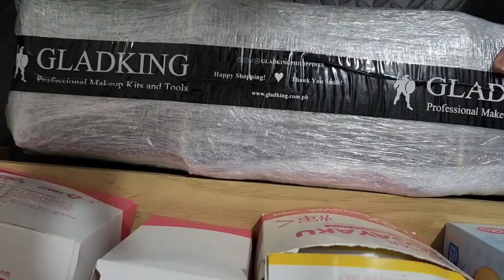Gladking 2In1 Ceramic Hair Iron Straightener And Curler! Small Plain Black Gold Lining Practical Bag